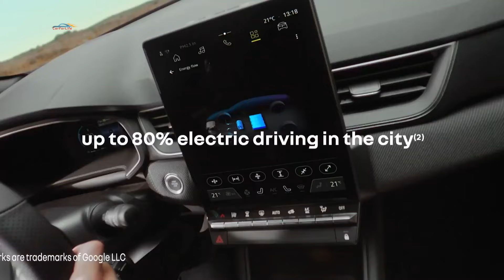Renault Captur 2024. Детали комплектаций компакт-кроссовера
Французская компания Renault представила обновленный компактный кроссовер Captur. Компактный кроссовер Captur  подвергся комплексному изменению дизайна, чтобы сохранить свои позиции в условиях растущей конкуренции. Он сохранил возможность выбора между бензиновым и гибридным двигателем, но покупателям также доступен вариант с ГБО. Renault Captur 2024 модельного года, привлекающий внимание полностью измененным обликом и оснащением Esprit Alpine, заменившим RS Line, который появится в Европе в конце апреля.